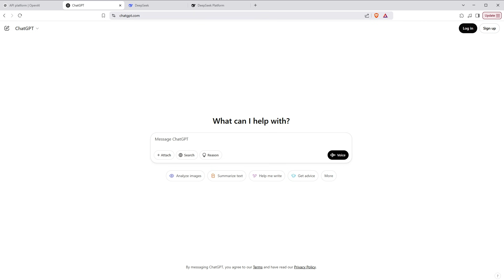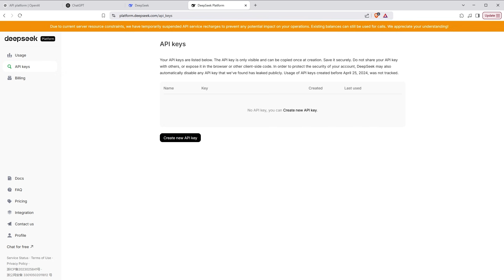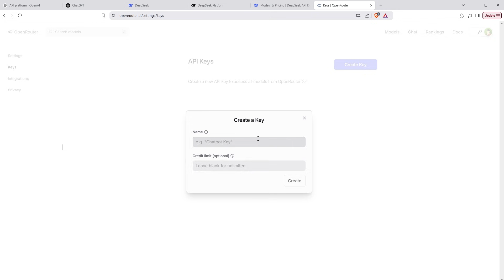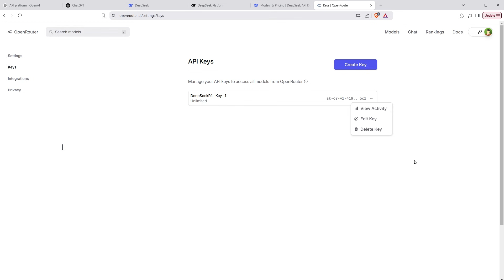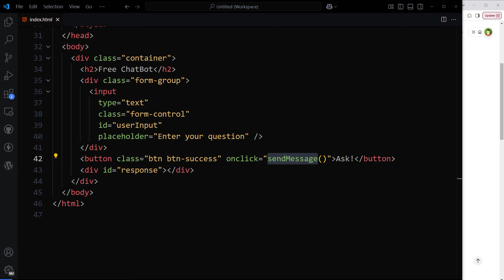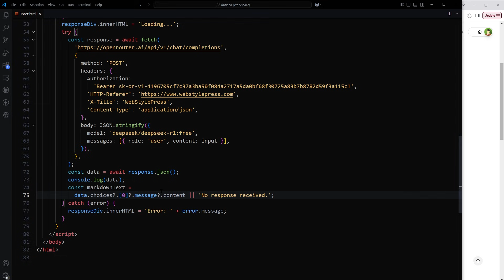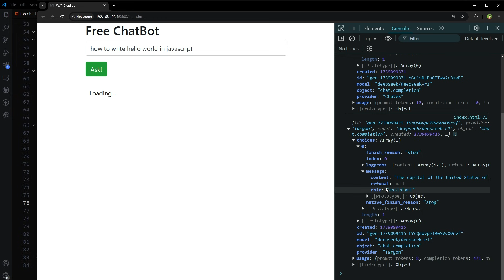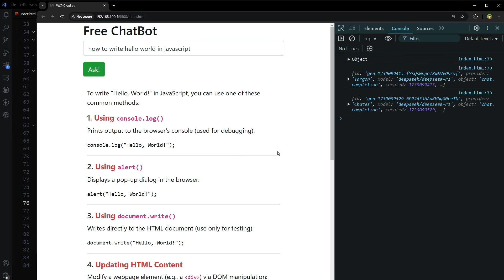How to Use Deepseek AI API for Free 🚀 Build AI ChatBot 🤖 (100% FREE!) ⚡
Do you want to use AI but in your own application for free? Do you want to create your own apps with AI for free? In this video I will guide you how can you do that.

API is Application Programming Interface, that allows different software applications to communicate with each other. It enables developers to access specific features or data from a service without needing to understand its complex internal operations.

For example chatgpt is a service from OpenAI. If you want to use chatgpt like features in your own application, you will need to use API from OpenAI. Service providers sell their API subsciptions. OpenAI API will cost you depending on how much you use it.

This video is exciting because we have a way to get the API from an AI that will not cost anything. We can use AI for free in our own application.

Imagine if you are a wordpress developer or react js developer, you can integrate AI in your own website without paying anything. You can integrate AI in your clients websites. All you have to do is to get a free API key from a provider.

Now i can get the key from deepseek platform also, but that will cost me. So I will use a free API provider that allows us to use AI API for free. So let's make our own AI Chatbot with Deepseek API (100% Free!).

- How to Use Meta Llama API for Free | Use Llama AI Model in Your Application for Free

- How to Use Google Gemini AI API for Free | 8 AI Models | 100% Free API Access